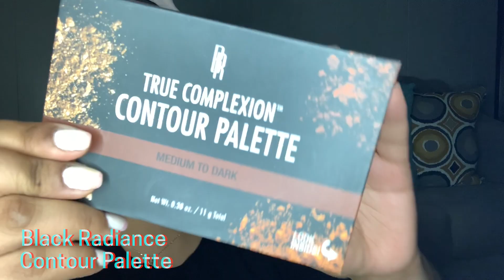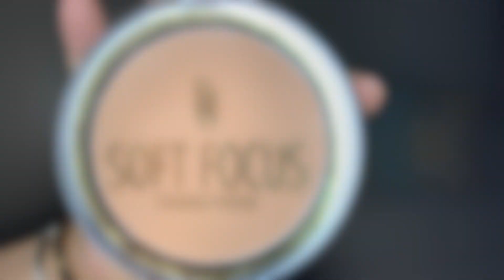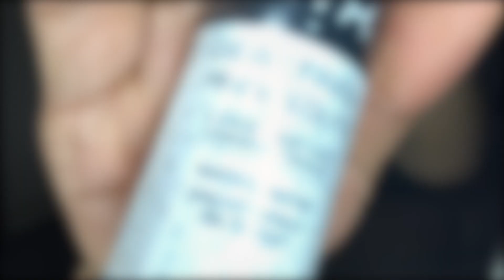NATURAL DRUGSTORE MAKEUP TUTORIAL | FOR BLACK WOMEN | INEXPENSIVE | VANESSA MARIE B.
I’ve been in a funk for the past few days and honestly the only thing that could make me happy was doing my make-up with a chill playlist. So I did just that a "makeup therapy" session, just to get away with all that’s going on in the world. I created this simple, easy and affordable look with products from the drug store, mostly Target and all are under $10. Check out the list below with prices you'll be surprised. Anyhoo I hope this video brings you some joy and calm in the storm. THANK YOU LOVES !
♡ VMB

Elf Cosmetics - Mineral Infused Primer $6.00
Elf Cosmetics - Instant Lift Brow Pencil Deep Brown $2.00
Elf Cosmetics - 16-hour Camo Concealer - Tan Sand $6.00
Nyx Cosmetics- Can't Stop Won't Stop Contour Concealer - Caramel $5.99
Maybelline- Super Stay Full Coverage Liquid Foundation- Caramel $ 9.39
Maybelline- Fit Me! Matte + Poreless Liquid Foundation - Golden Caramel $5.39
Elf Cosmetics - 16-hour Camo Concealer – Deep Chestnut $6.00
Elf Cosmetics - Bite Size Eyeshadow Palette- Cream& Sugar $3.00
Maybelline - Instant Age Rewind Eraser Concealer- Caramel $7.99
Maybelline- Fit Me Loose Powder- Light Medium $5.39
Black Radiance Beauty- True Complexion Contour Palette- Medium to dark $6.89
Black Radiance Beauty- Soft Focus Finishing Powder- Golden Almond $6.99
Milani- Rose Powder Blush- Romantic Rose $6.99
Rimmel London- Wonder'Luxe Volume Mascara- Extreme Black $6.99
Kiss- Ever EZ Lashes #11 5-pack $8.58
L'Oréal- Paris Voluminous Smoldering Eyeliner -Black $7.99
Rimmel Professional London- Liner – Soft Brown $3.49
NYX Cosmetics - Soft Matte Lip Cream- London $6.49
NYX Cosmetics - Setting Spray – Dewy Finish $8.49
Elf Cosmetics- Lip Lacquer – Wild Rose $2.99

Proverbs 18:16